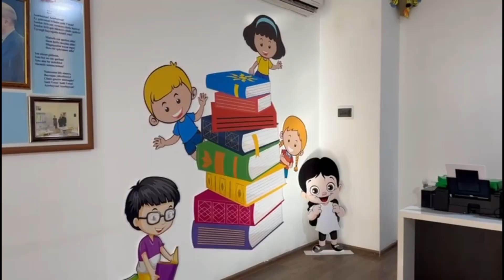📍Empati Kids Körpələr Evi-Uşaq Bağçası 📞 ; 📌 Məhəmməd Hadi, 64.